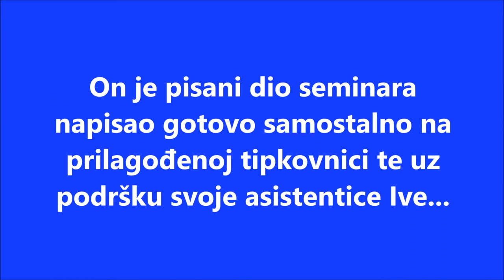Dominik Bosanac - Proksemičko znakovlje u GNK-u Dinamo Zagreb (seminarski rad)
U videu sudjeluju učenici 3. e razreda (smjer: ekonomist) Srednje škole dr. Antuna Barca Crikvenica, Dominik Bosanac i Pavao Pavičić kao i njihove asistentice u nastavi, Sanja Miletić i Iva Domijan Princ.
Video je sniman školske godine 2018./2019. u kontekstu predmeta Komunikacijsko-prezentacijske vještine.